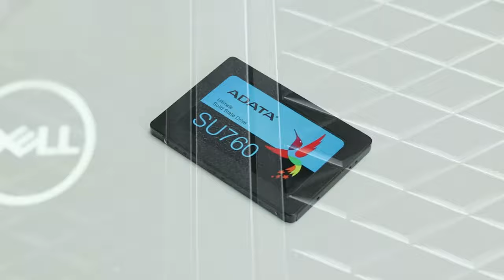Dell Precision 5820 Hard Drive Installation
In this video, we will teach you the proper way to install hard drives, solid state drives, and m.2 NVME SSDs into your Dell Precision 5820 Workstation.

to find the perfect workstation at a great price!